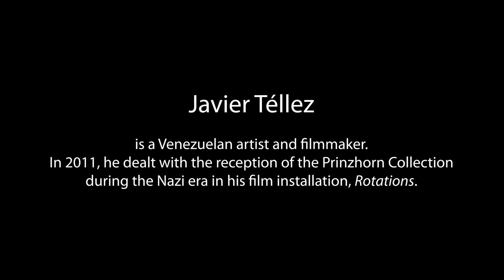Javier Téllez - Bildnerei der Geisteskranken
100 Jahre „Bildnerei der Geisteskranken“
Videoreihe „Die Bildnerei & ich. Kommentare zu Prinzhorns Buch“

Javier Téllez ist Künstler und Filmemacher. 2011 setzte er sich in seiner Filminstallation "Rotations" mit der Rezeption der Sammlung in der NS-Zeit auseinander.

Javier Téllez is a Venezuelan artist and filmmaker. In 2011, he dealt with the reception of the Prinzhorn Collection during the Nazi era in his film installation, Rotations.